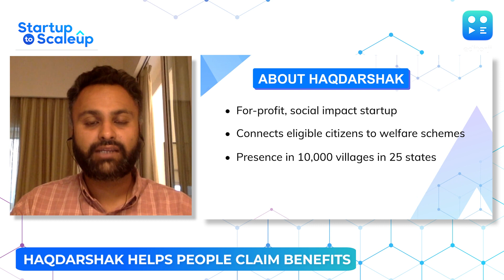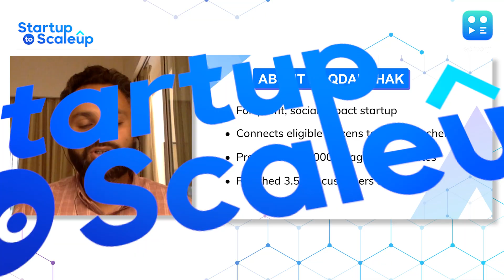Haqdarshak's Aniket Doegar's Advice For Budding Entrepreneurs | Startup To Scaleup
What is Haqdarshak Co-Founder & CEO Aniket Doegar's advice for budding entrepreneurs?